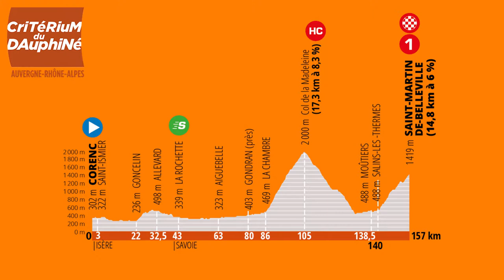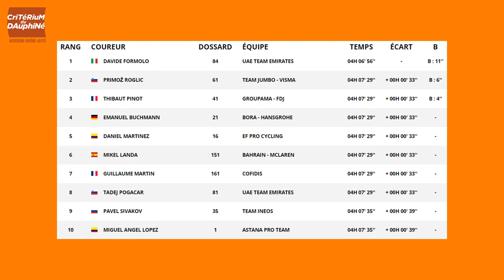#3 Le Critérium du Dauphiné: Le Débrief